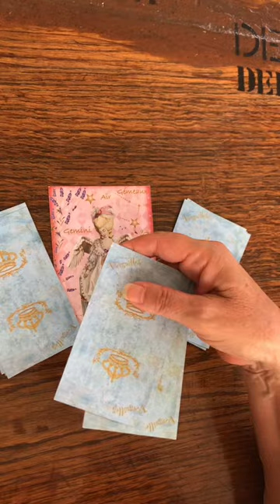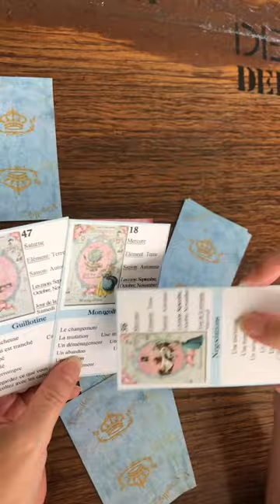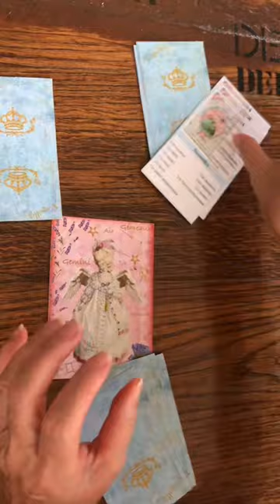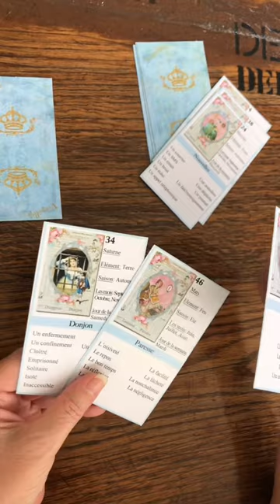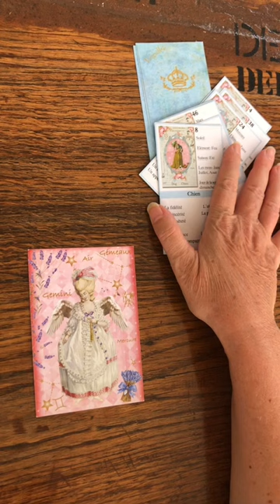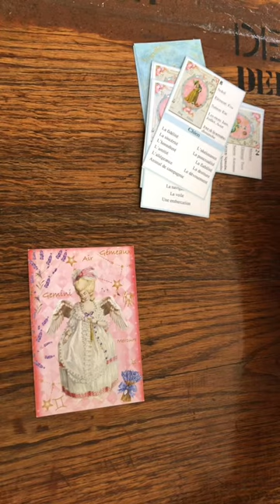Astro Versailles Gémeaux avril 2023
Horoscope Gémeaux avril 2023